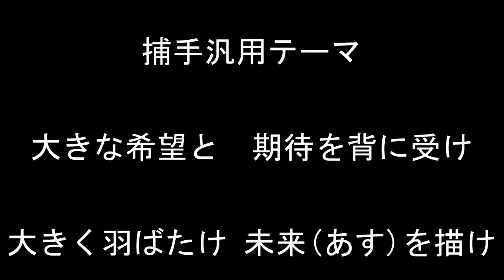捕手汎用テーマ【東京ヤクルトスワローズ】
東京ヤクルトスワローズ捕手汎用テーマです。

大きな希望と　期待を背に受け
大きく羽ばたけ　未来（あす）を描け

※捕手登録の選手は、他のポジションでの出場や代打の場合も捕手汎用テーマを歌います。

企画・制作　全国ツバメ軍団

※前回公開した動画に歌詞の表記ミスがあった為、再アップ致しました。ご迷惑をおかけし、大変申し訳ございません。